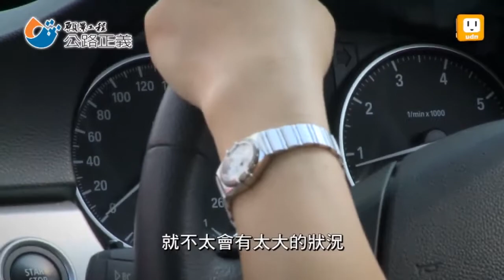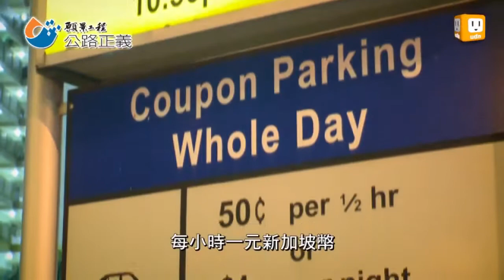【願景工程－公路正義】借鏡星國／校園環狀車道 校門口不塞車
新加坡民眾之所以守法，就是建立在政府制度化的交通管理規畫與配套措施之下。接下來我們要透過移民新加坡的台灣人，從他們的觀點，帶您看新加坡的道路工程建設，有哪些過人之處，讓新加坡可以井然有序。
聯合報系「願景工程」推出「公路正義」專題，共同關心台灣的行路安全在哪裡，希望透過提倡駕駛「禮讓文化」，一起找回台灣的公路正義，並借鏡各國交通管理的成功模式，探索安全進行式，一起消滅台灣交通亂象。